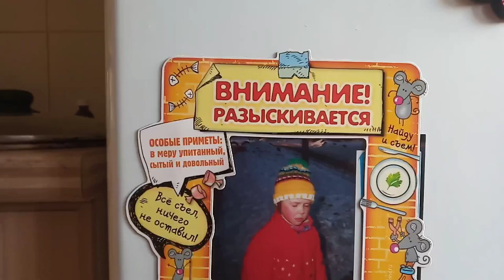Прямой эфир на днях будет.8 этаж без лифта- жесть!